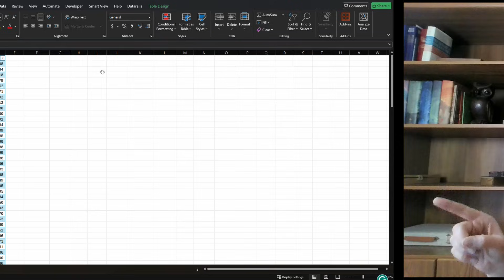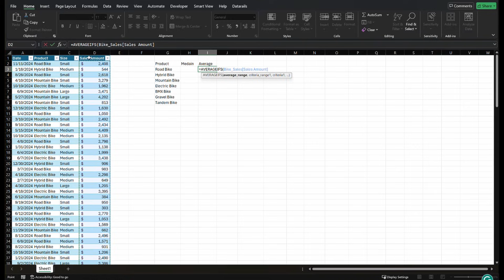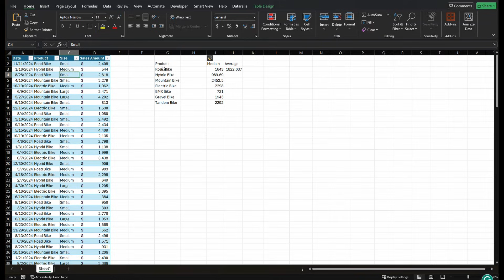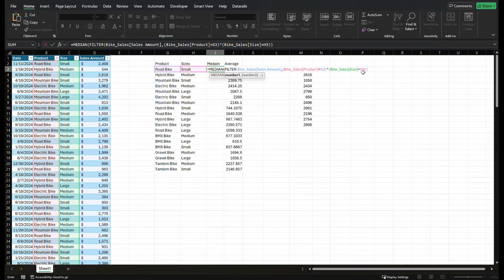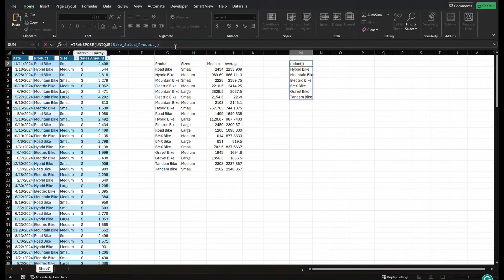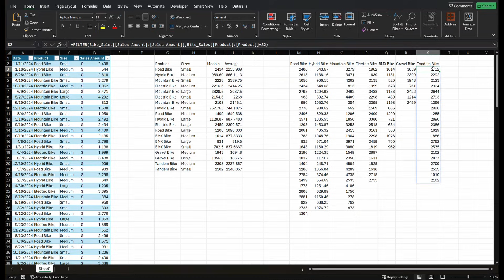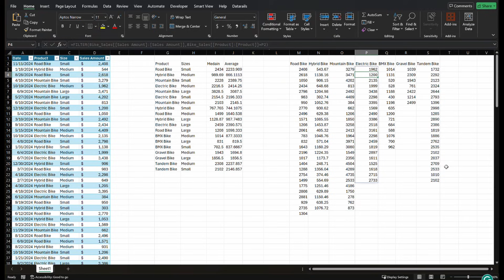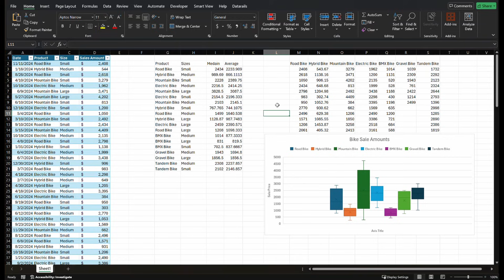Excel Arrays: UNIQUE, FILTER, DIY IF Functions, and Dynamic Chart Tricks!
In this video, I’ll dive into the power of Array Functions in Excel ✨, focusing on the powerful UNIQUE and FILTER functions. You’ll learn exactly how these functions work and how to use UNIQUE to quickly extract distinct values from your data 🔍. I’ll also build a custom Median IFs function using FILTER to calculate medians based on specific criteria 🧮. Plus, I’ll show you how to set up a dynamic dataset for box and whisker plots 📊, a must-have for your data analysis since pivot charts can’t support this feature!

If you’re looking to level up your Excel skills and get creative with your data, this video is for you! 🚀

0:00 Introduction
0:36 Dataset Introduction
0:46 UNIQUE Function
1:40 Impeding Array Functions
3:35 Advanced UNIQUE function
4:42 Multiple Criteria Filter Function
6:30 Dataset for Box and Whisker Plot
9:20 Box and Wisker Plot